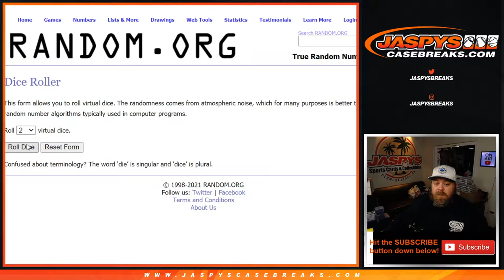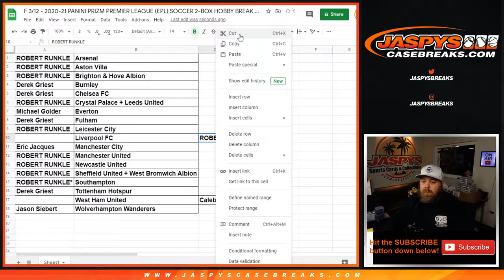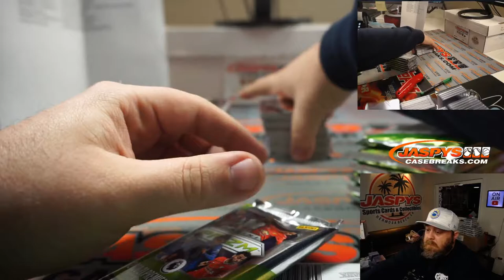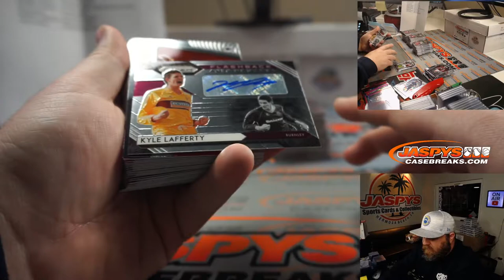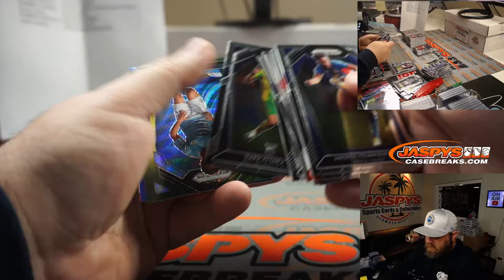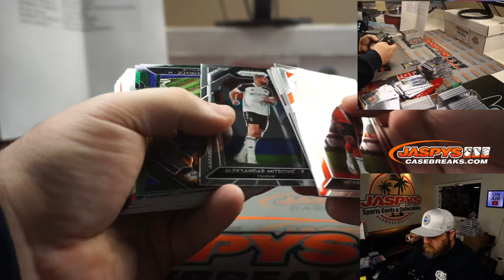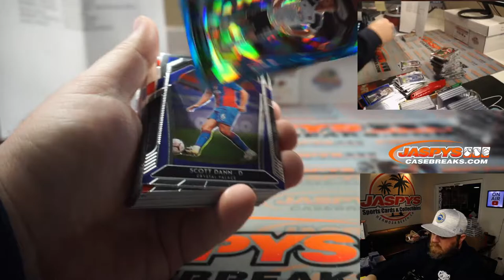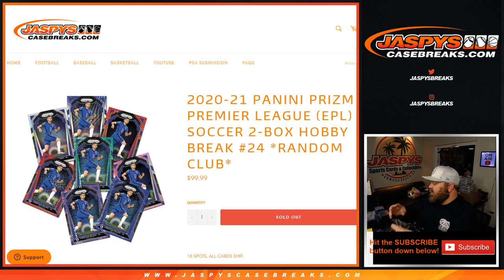F 3/12 - 2020-21 PANINI PRIZM PREMIER LEAGUE (EPL) SOCCER 2-BOX HOBBY BREAK #24 *RANDOM CLUB*